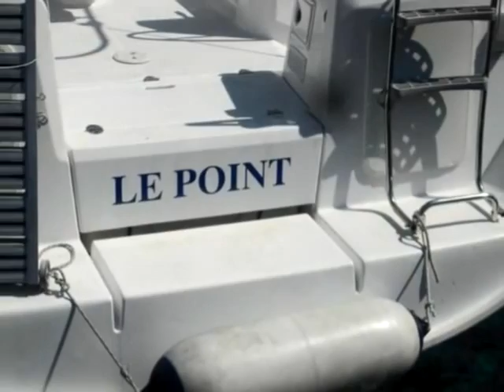Bådudlejning Cyclades 50.4/2005 | sejlbåd Dubrovnik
Båd type: sejlbåd, Pris: 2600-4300 EURugentlig, Båd model: Cyclades 50.4, Byget: 2005, Beliggenhed: Dubrovnik Kroatien, Længde: 15.62, Senge: 9, Kab.: 5